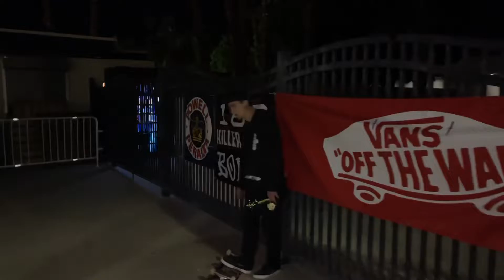California Amateur skateboarding league at palm springs skate park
And the yard skate park in palm springs